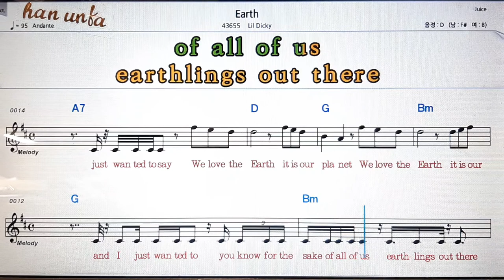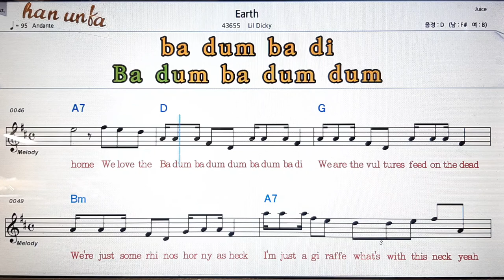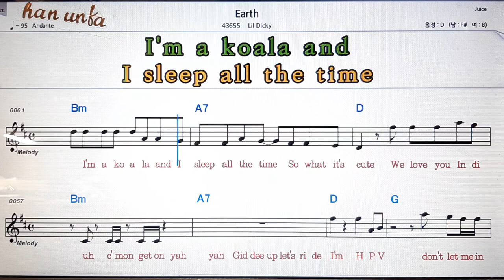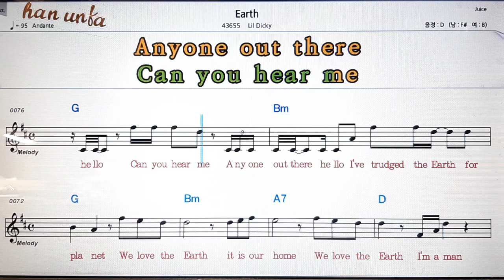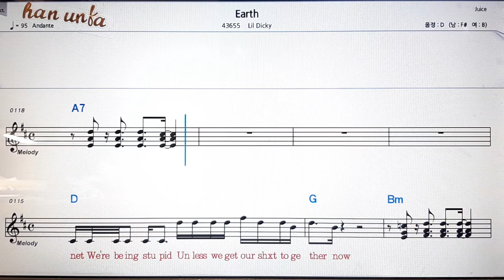Earth/Lil Dicky💕Karaoke*Sheet Music*Chord*MR💋노래 반주*기타 코드 악보*가라오케